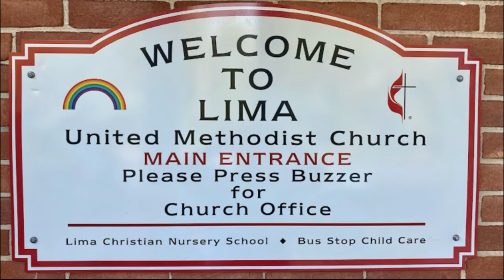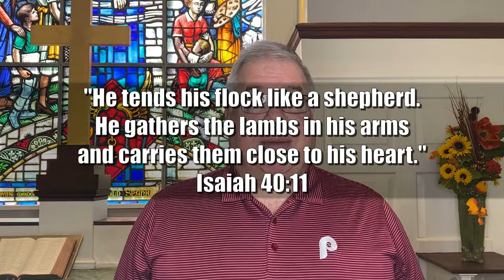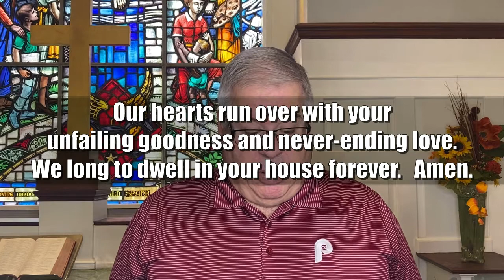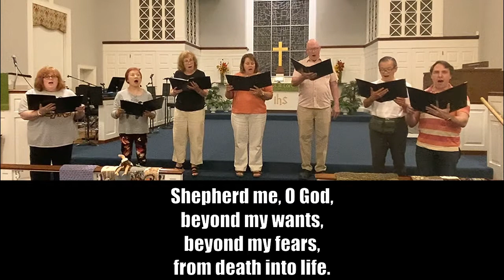Online Worship for 2022 09 25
Location:  209 N. Middletown Road, Media PA 19063

This Lima Church video was edited using Movavi Video Suite:  movavi.com